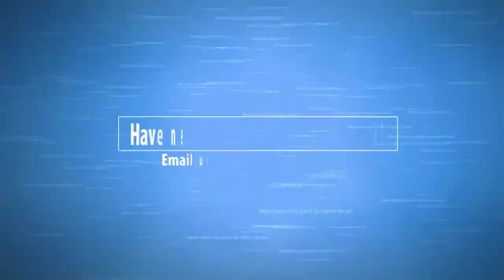What happens when you get a Hot shot of Meth This is out of control!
demon possession Meth use. Fort Smith man ran into a local gas station and in a hysteric state -- claimed he was poisoned. Demonic possession The man who took the video, Cleavon Kursh said,.

I was at the Mercy San Juan hospital in Sacramento, very ill, and came outside while taking a break from a filthy old sitting room, and saw this skinny man with a horrible looking arm. Instantly.

Disturbing video testimonial from John-Andrew Flemming who recorded himself while high on crystal meth before the drug took his life. He wanted to show others how this dangerous drug can destroy.